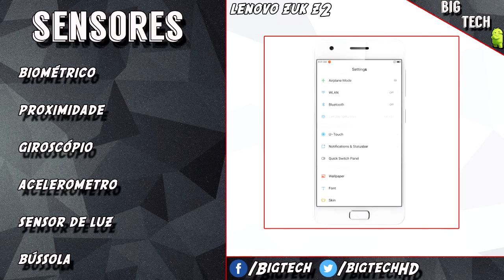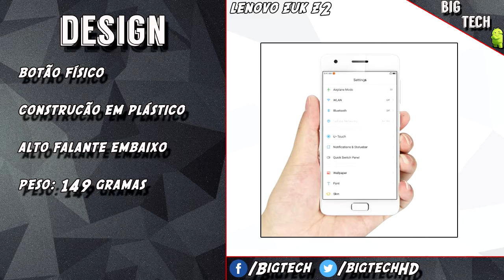Lenovo ZUK Z2 O TOP Com melhor preço?